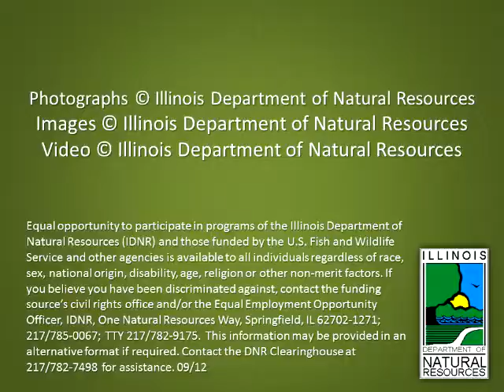Virginia opossum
This podcast is a section of the video from the Illinois Wild Mammals CD-ROM.